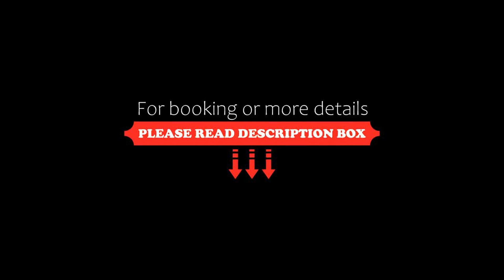Collection O 44227 Hotel Sri Govinda, Pānchagān, India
About Property:
OYO 44227 Hotel Sri Govinda is situated in Pānchagān and features a shared lounge. Featuring a restaurant, this 3-star hotel has air-conditioned rooms with a private bathroom. The accommodation features a 24-hour front desk and a shared kitchen for guests.
All rooms at the hotel are fitted with a TV with cable channels and a kitchen. All guest rooms have a wardrobe.
Guests at OYO 44227 Hotel Sri Govinda can enjoy a continental breakfast.
Puri is 41 km from the accommod...
Property Type: Hotel
Address: Badshahi Road, Bhailo, Bhubaneswar, 752104 Pānchagān, India
Searching For
1. Collection O 44227 Hotel Sri Govinda - Pānchagān - India
2. Collection O 44227 Hotel Sri Govinda - Pānchagān - India Address
3. Collection O 44227 Hotel Sri Govinda - Pānchagān - India Rooms
4. Collection O 44227 Hotel Sri Govinda - Pānchagān - India Amenities
5. Collection O 44227 Hotel Sri Govinda - Pānchagān - India Offers and Deals
Audio Credit:
Track Title: Subway Dreams
Artist: Dan Henig